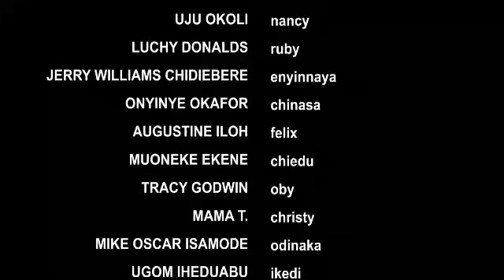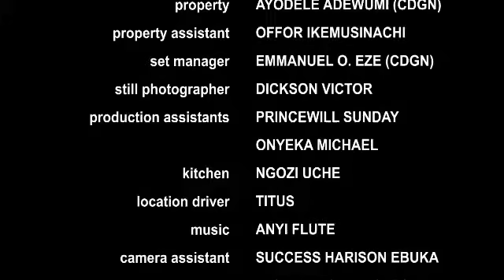HOW MY FIANCE ABANDONED ME D MOMENT SHE THOUGHT I LOST ALL MY MONEY NOT KNOWING I WAS TESTING HER